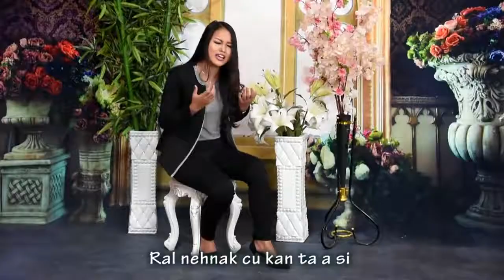Ral Kan Do Ding